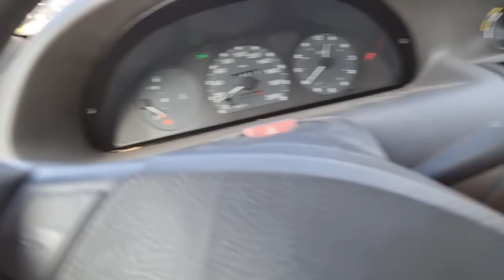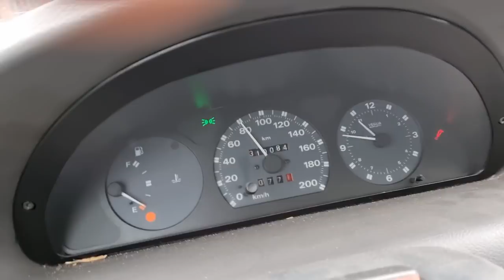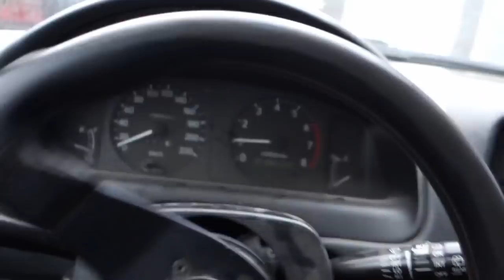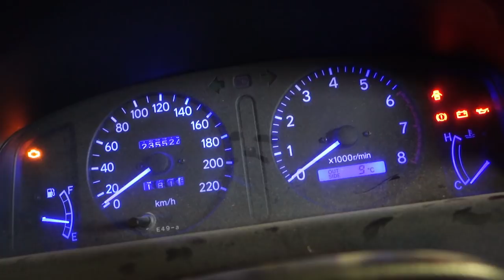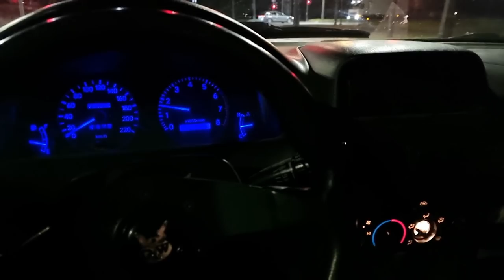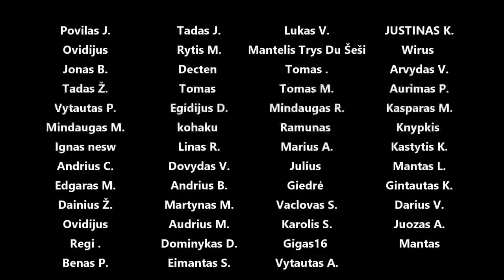Puntukas atsisveikina - naujas bolidas drožimui garaže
Panaudota muzika: Cosmic Jam - Gloria Tells